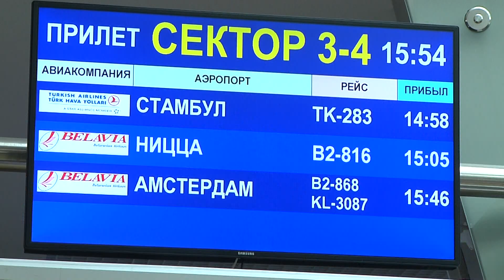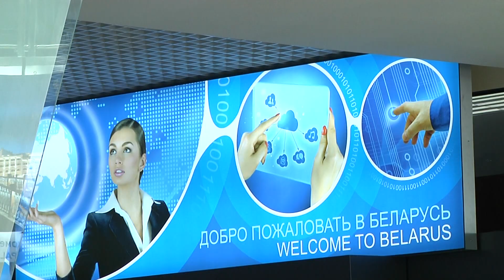Встреча в аэропорту